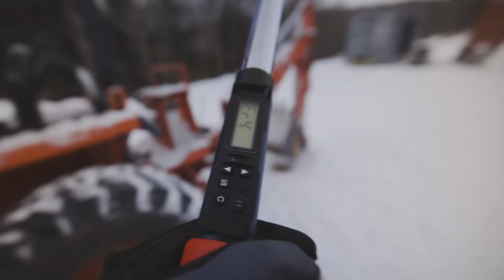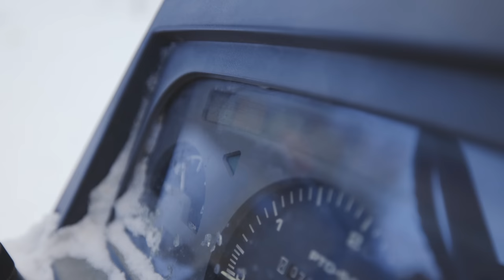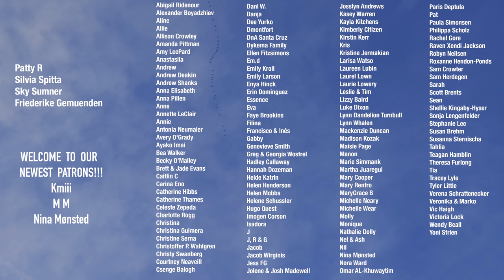Snowstorms STOP The Shipping Container Build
The only way to keep the shipping container build going is to be able to keep the road somewhat functional this winter. We have a lot of supplies already up the mountain but still need more steel, insulation, doors, windows, wood, and other things as the construction unfolds. To make that possible, Lou needs to get the tractor capable of plowing the road, which is no small feat. This week's video is all about that story - his perseverance and a lot of Freja content :)

Big hugs,
Dana

ps Happy New Year!!